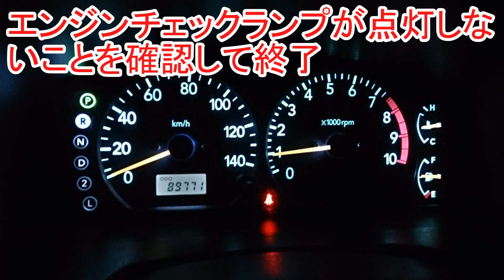JB23 ノックセンサー交換 工賃7000円？吹っ掛けすぎだろ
自分てやるわ。アホか。